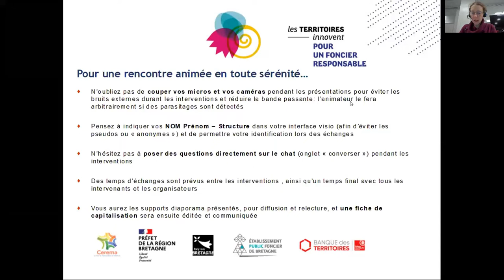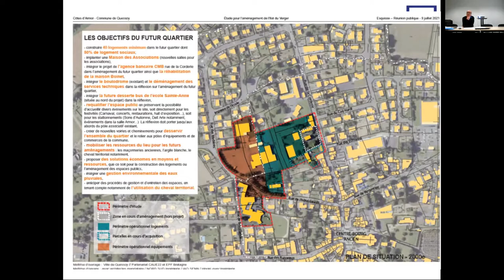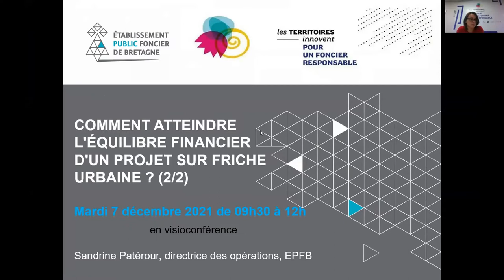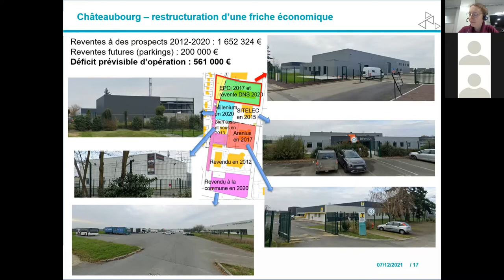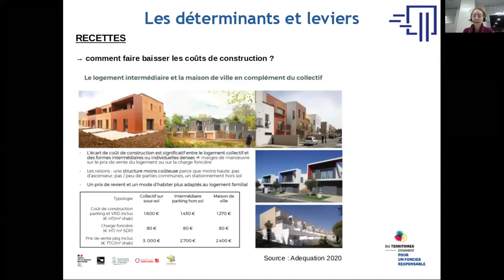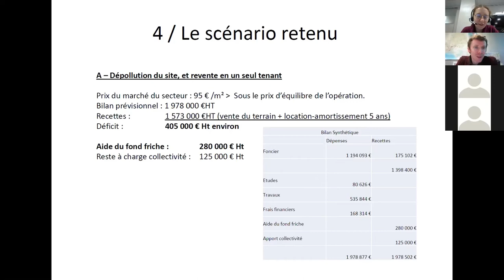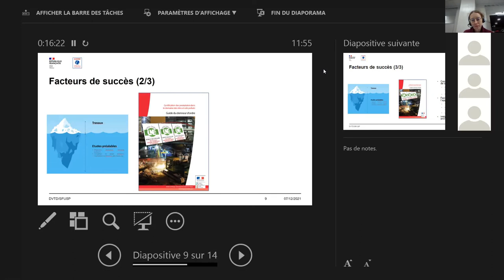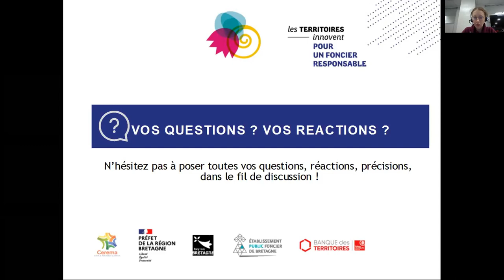Rencontre foncier saison 2 - Atteindre l'équilibre financier d'un projet sur friche urbaine ? 2/2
Comment atteindre l'équilibre financier d'un projet sur friche urbaine ?
Pour réussir une opération d’aménagement, il est impératif d’atteindre l’équilibre financier du projet, voire sa rentabilité. Cette recherche de l’équilibre financier est encore plus délicate
lorsque le projet est réalisé sur une friche. La compréhension des déterminants de cet équilibre et des leviers dont dispose le porteur de projet en la matière est donc cruciale. Quels sont donc ces déterminants ? Quels sont les coûts spécifiques aux projets sur friches urbaines ? Quelles sont les bonnes questions à se poser ? Et quelles sont les aides financières et les acteurs à solliciter en complément pour compenser le déficit après optimisation du bilan financier ?
Animée par le CEREMA